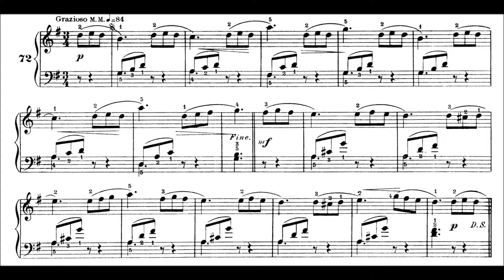Mathews - G1.72 - A Lovely Floweret